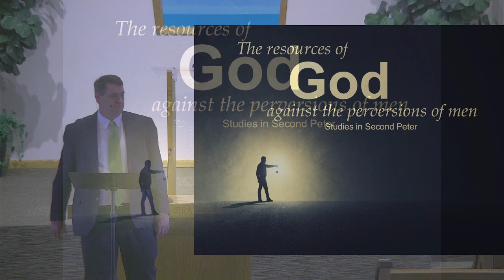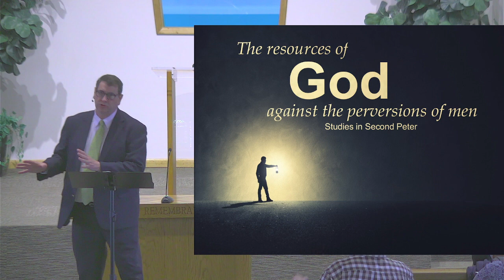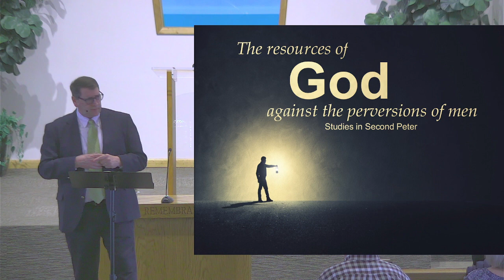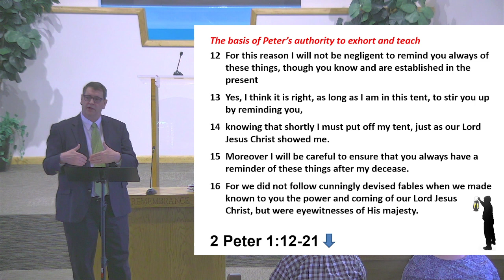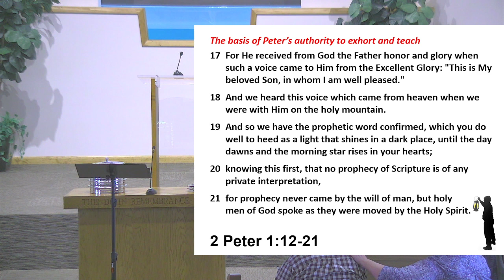Sunday Class Series: 2 Peter, Part 5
Join us as we continue our study on the book of 2 Peter!